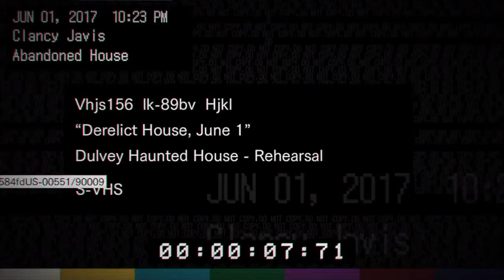Resident Evil 7: Beginning Hour Demo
Hey guys! just a quick video for the demo of resident Evil 7